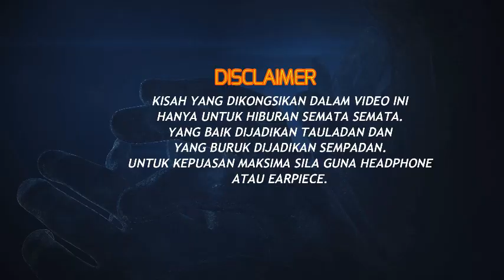MISTERI YURIZAWA PART 5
rozman dan kawan kawanya telah diberi keizinan oleh rahib temple yang bernama himiko sama. jadi bermula lah adventure si rozman bersama sama kawan kawanya ke hutan dihujung kampung yurizawa.

sumber rujukan
fiksyenshasha
arkibangkernegara
siribercakapdenganjin@blogspot.